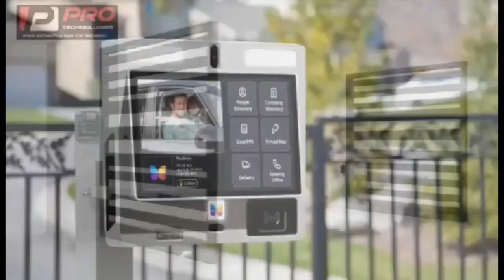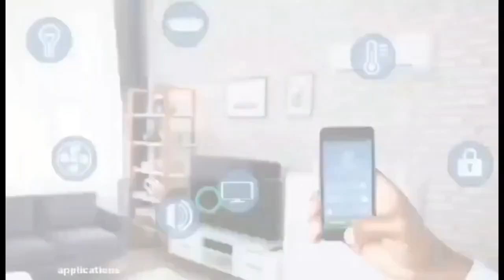John Kuffour is the cause of the cedi's according to these prophet